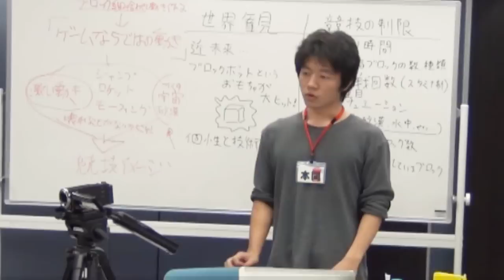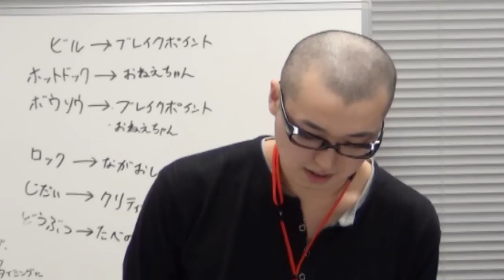第二期稲船塾ダイジェスト③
早いもので第二期稲船塾も無事に終了いたしました！今回は、塾生の皆さんの学びの集大成となる最終プレゼンと卒業式の模様をダイジェストでお届けいたします。最後までお楽しみください。